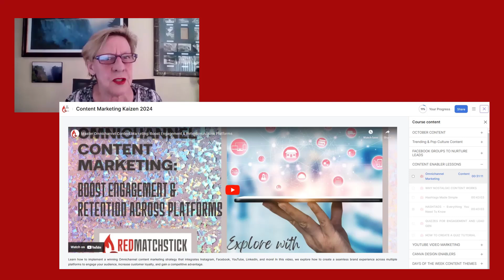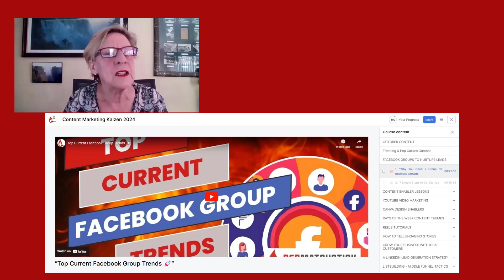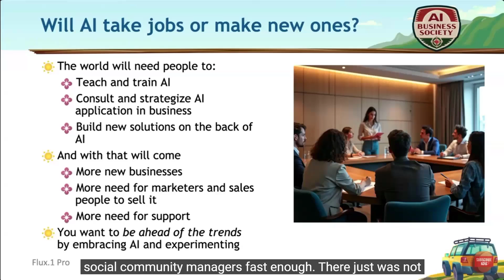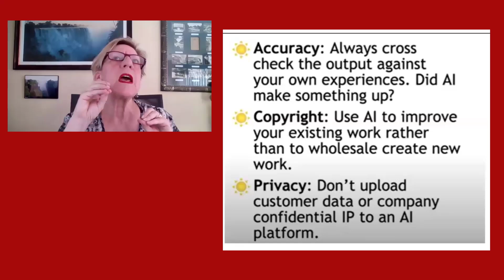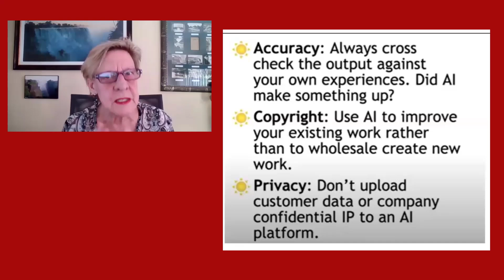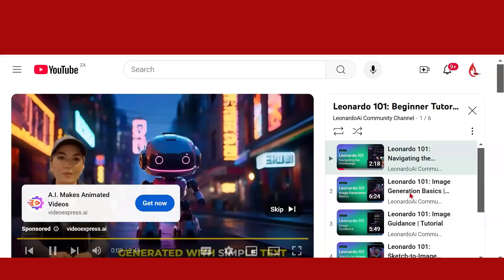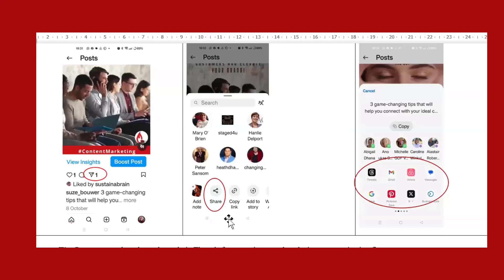Weekly Content Marketing Kaizen: Your Expert Guide to Constant Improvement